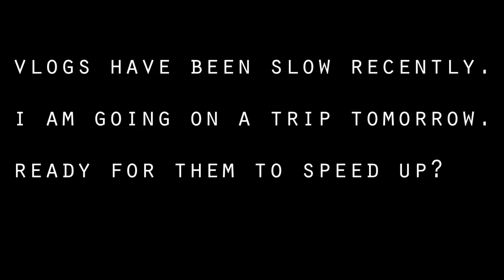Give Me App Ideas - Vlog 51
// DAY 51 // Comment section is down below...

Periscope: @oliver_leopoold

MY GEAR:
If you like our videos and are interested in the gear we use, buy it using these links and directly support us making more videos!

Sony Powershot S110

*This is an official vlog from Oliver Brown Leopold. You can not replicate any of this.*